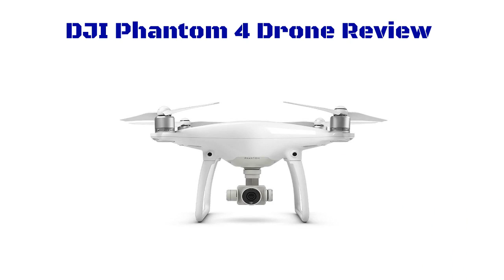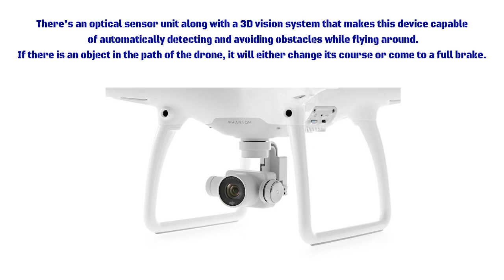DJI Phantom 4 Review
When you’re out shopping for a new drone, finding the best one is hard to do, because there are so many different ones out there, and they all claim to be the “best.” What classifies a drone as being the best, anyways? During our research, we discovered the DJI Phantom 4 and in all honesty, we would look at this one as one of the best drones currently available.